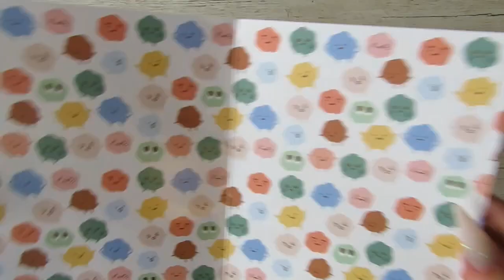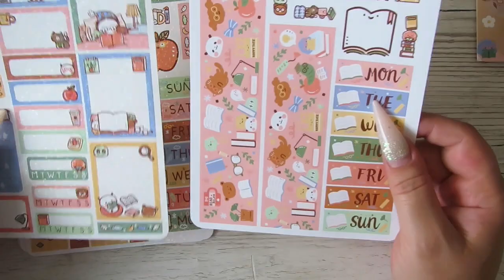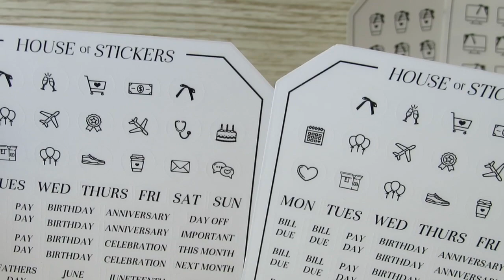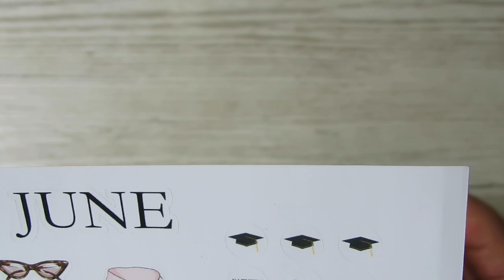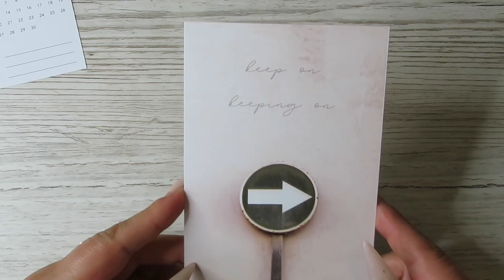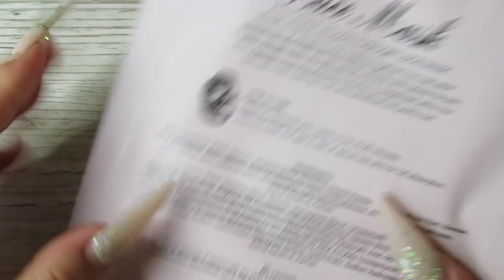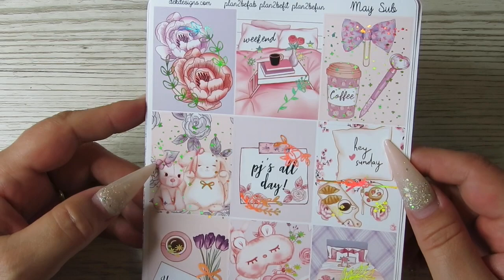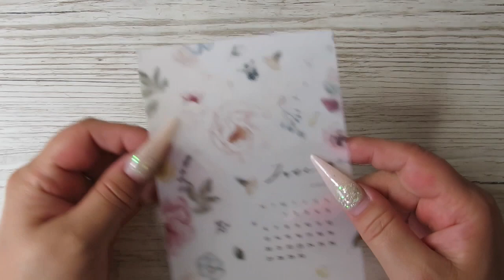Sticker Haul 2022 || Planning Stickers || subscriptions